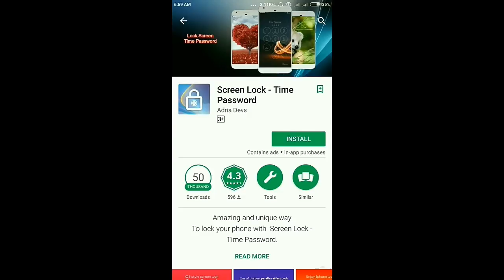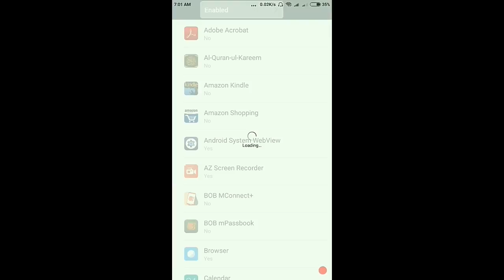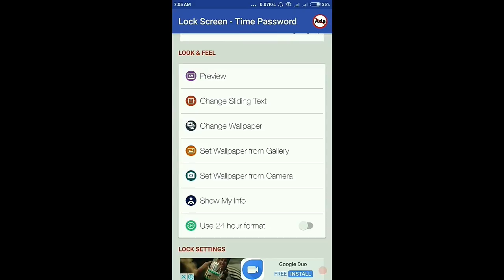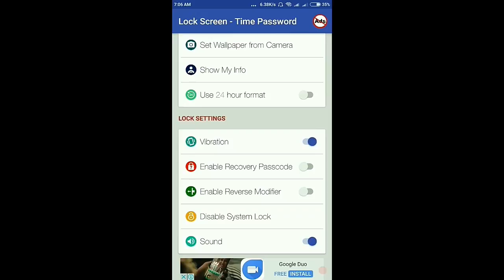best Android screen lock app in this world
hello friends

                     Dosto Aaj Mein Jise App ke baare mein apko nahi ja raha hoon yeah application bahut badiya application is application main aapko password Yaad Karke rakhne Ki Zaroorat Nahi yeah application apne aap password batati hai Dosto Agar video badiya ko lage to please share kare

Mobile Screen Ko T.V. Screen par kaise dekhe !! मोबाइल की  स्क्रीन टीवी पर कैसे देखे ! 100 % work

by technical max
TECHNICAL MAX